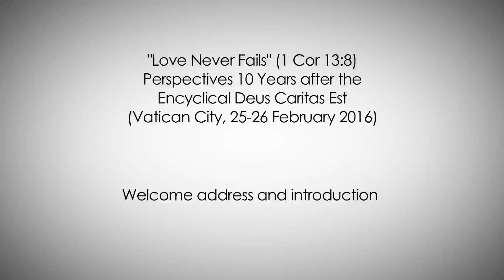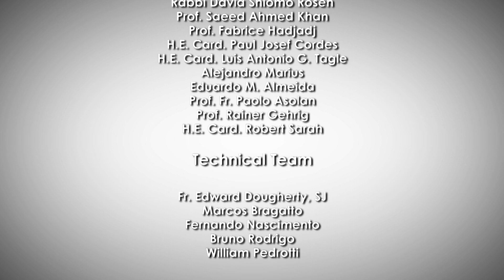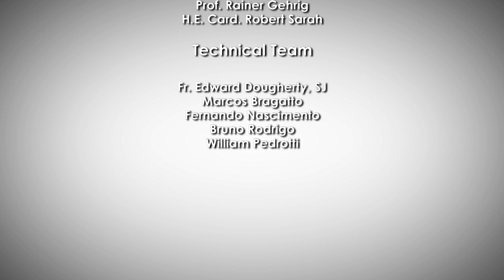COR UNUM GIAMPIETRO DAL TOSO espanhol